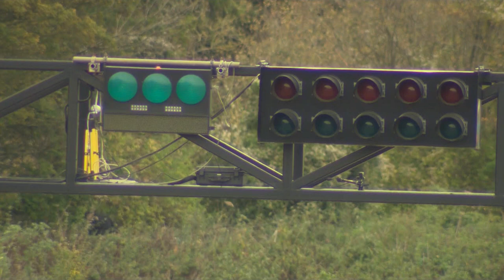Ready for Round 2? Q2 - look out for the battle for second!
Ready for Round 2? Q2 - look out for the battle for second! Race 1 Q2